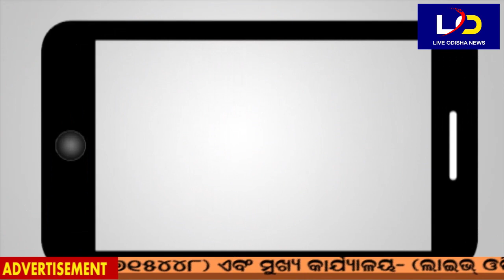Balasore : ନୂତନ ବସଷ୍ଟାଣ୍ଡର ଶୁଭ ଭିତ୍ତି ପ୍ରସ୍ଥର ସ୍ଥାପନ